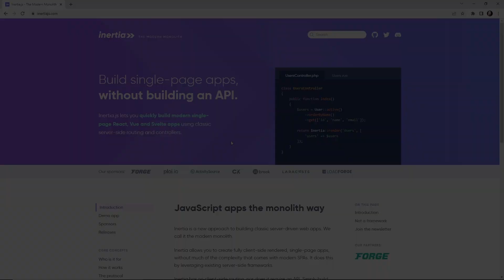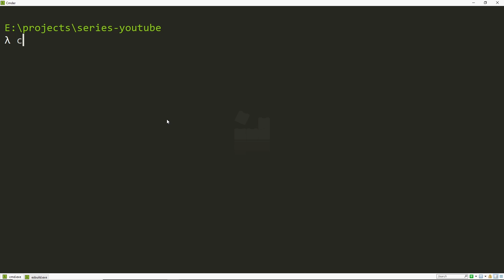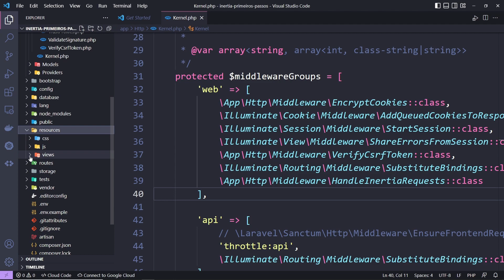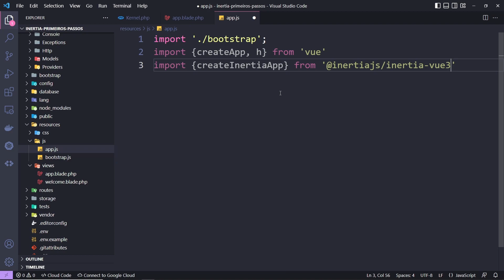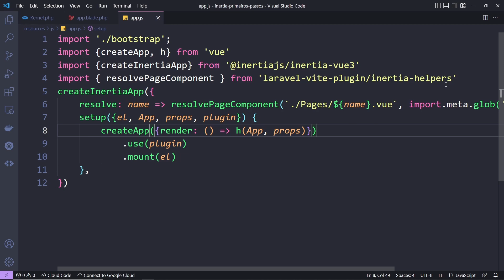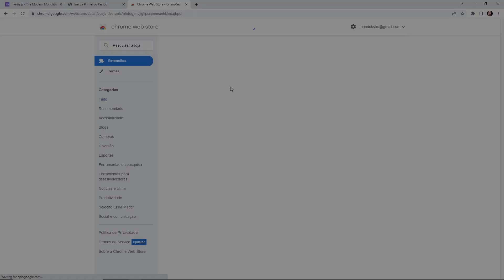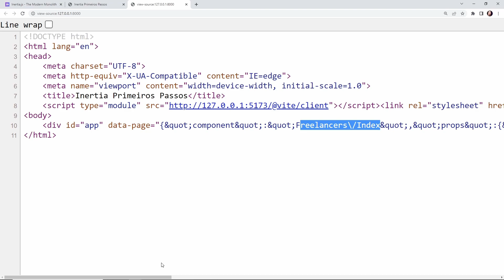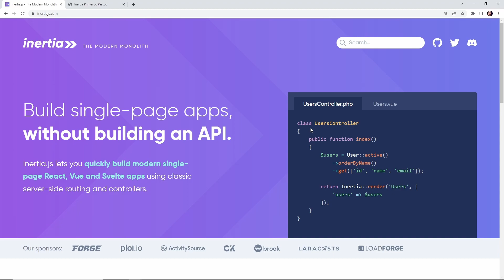[Laravel InertiaJS] - Configurando Projeto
Neste vídeo daremos os primeiros passos rumo a utilização do InertiaJS em nosso projeto Laravel.
Configuraremos o Inertia com ViteJS no Laravel 9.